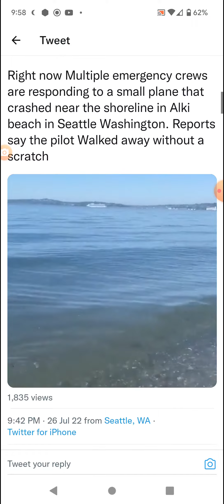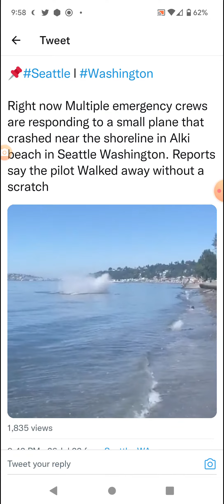Plane Crashes into Alki Beach Near Seattle